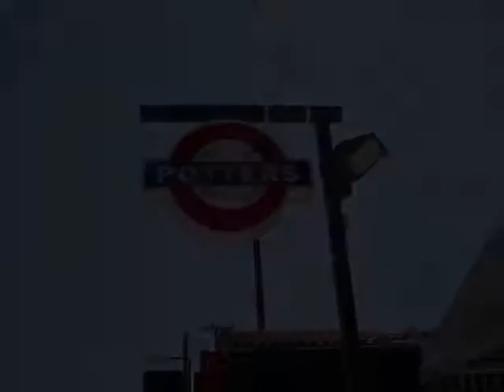Potters 2006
bar crawl 2006